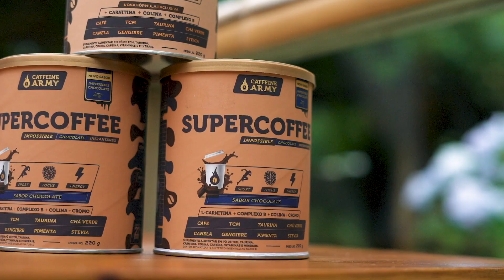Fritatta Low Carb Com Brócolis! [CAFFEINE FOODS #18]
Que tal preparar um lanche super saboroso e saudável para aproveitar aquele momento de descanso sem abrir mão de uma alimentação low carb? Essa é mais uma receita da série de verão do Caffeine Foods, um snack prático e fácil para fazer em casa com a família!

//INGREDIENTES

• ¼ brócolis;
• 2 ovos batidos;
• 2 col de sopa de farinha de amêndoas ou linhaça;
• Ghee ou azeite;
• 2 col de sopa de queijo ralado;
• Temperos: sal, pimenta do reino, orégano, curry, páprica.

//MODO DE FAZER:
• Pique o brócolis, dispensando as partes mais duras do talo;
Em um bowl, misture 2 ovos batidos, o brócolis picado, o queijo, a farinha e os temperos;
• Aqueça bem uma frigideira untada com manteiga ghee ou azeite de oliva, despeje uma col de sopa cheia desta mistura na frigideira, formando “discos”;
• Deixe dourar de um lado, vire e deixe dourar do outro!

Gostou do vídeo? Já comenta aqui embaixo que receita você gostaria de ver por aqui e marca a gente no @caffeinearmy no instagram com o resultado da sua receita!

 dieta cetogenica dieta low carb